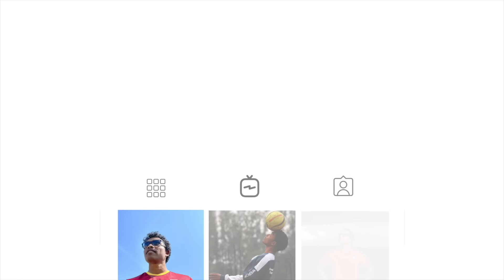East Bengal won Super Cup Derby against Mohun Bagan (3-1), thoughts?